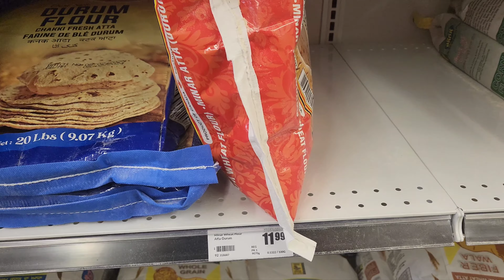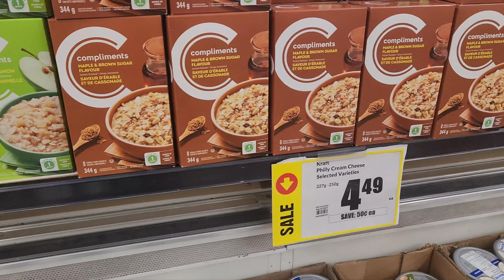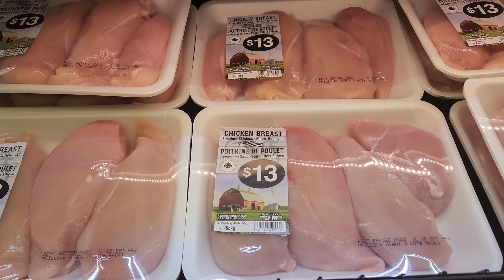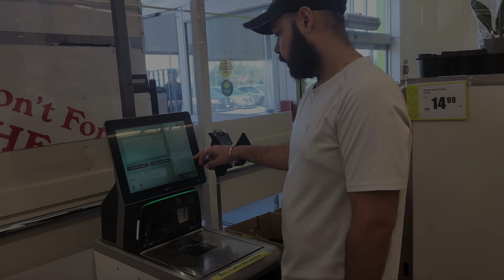Grocery shopping in Canada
Grocery,
Grocery shopping,
Grocery rebate in Canada,
Grocery stores

I am not an immigration officer or financial consultant or realtor. The content of this video reflects solely my personal opinions, derived from my own experiences and research. It should not be considered as legal advice. I bear no liability or responsibility for how the shared information is interpreted, utilized, or decisions made based on it.